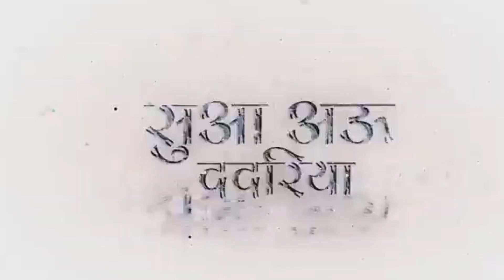Tor Bhige Chunariya × djsagr x djSONU😍🥰🥰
Tor Bhige Chunariya × djsagr x djSONU😍🥰🥰 || DJ Sonu Officially।।

Dj Sonu
DJ Sonu YouTube Channel Projected By New Song ~Tor Bhige Chunariya × djsagr x djSONU😍🥰🥰 || DJ Sonu Officially।।